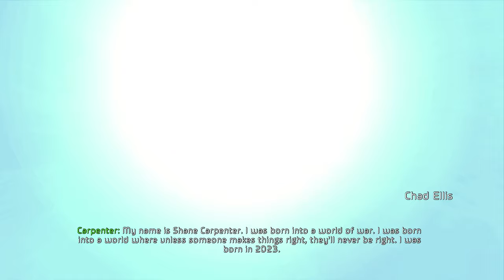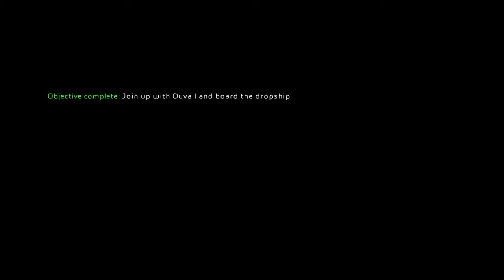Haze [1] Deploying, Years Later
I was pretty surprised they beeped out some words after dropping some pretty hard slurs earlier. Be consistent!

Anyway, back in the sixth gen console days, I really liked Free Radical's works, and was looking forward to their new next-gen game, Haze. I was hoping to get a chance to play it, but by the time I got a PS3 (in 2010), Haze had come out and hadn't been well received by seemingly anyone, so I never ended up picking it up.

Now that I have a computer that can emulate PS3 games well, I decided to pick it up. So far, well, it doesn't really have the feel of a Free Radical game, and it feels like a bog standard seventh gen shooter. It also has really bizarre auto aim which often causes the view to stick just outside of where you can shoot soldiers, meaning that repositioning with the left stick will often cause auto aim to push your view *away* from the targets, not towards them. Amateur.

Anyway, pretty sure that one guy did something with our strap when he fixed it, but we'll see. For some reason I don't think these Mantel corp guys are supposed to be the good ones.